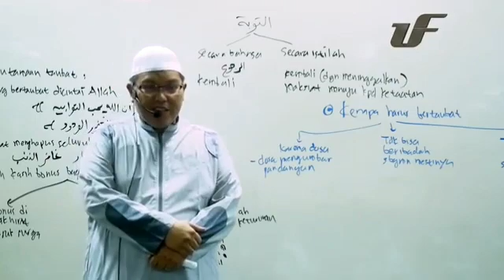masalahnya kita kurang terbiasa istighfar